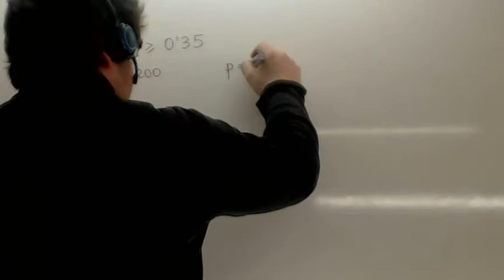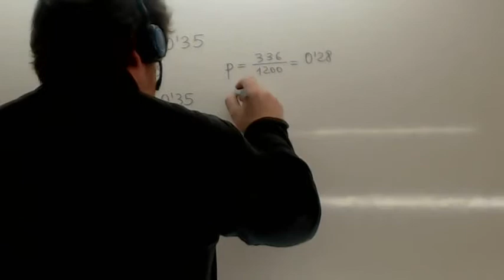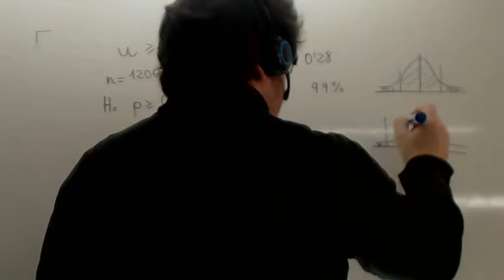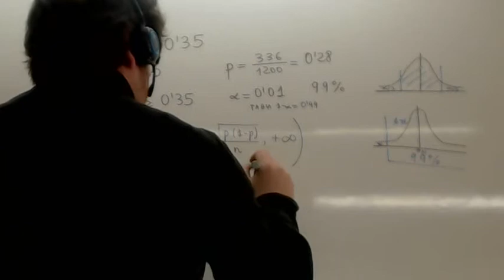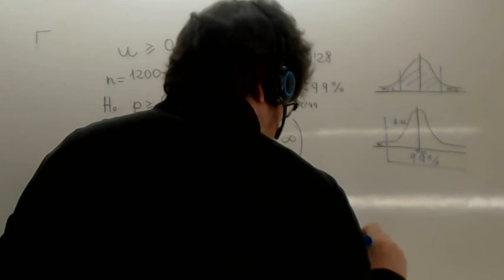Contraste de hipotesis 05 Usero